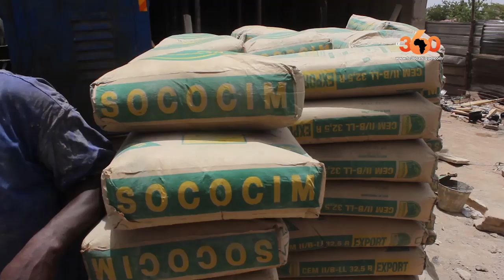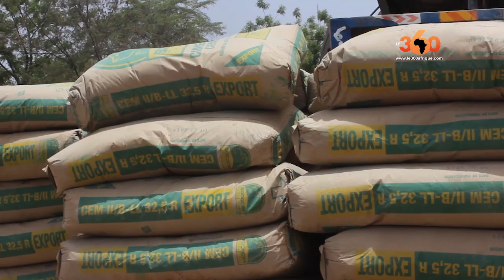Le360.ma • Le marché du ciment en crise au Mali